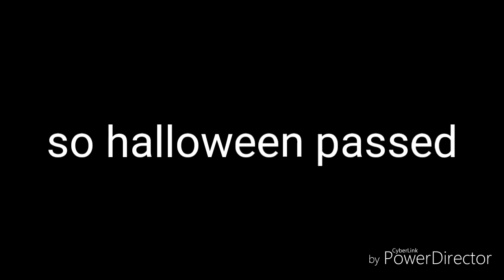Spoopy coverpup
Polterpup is now my favorite mario character